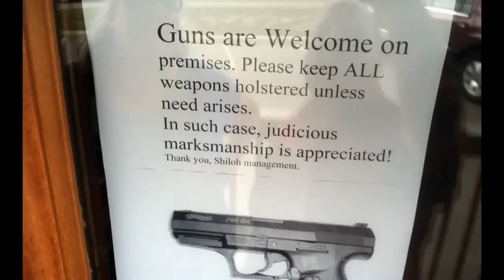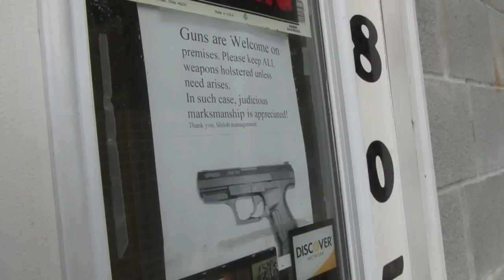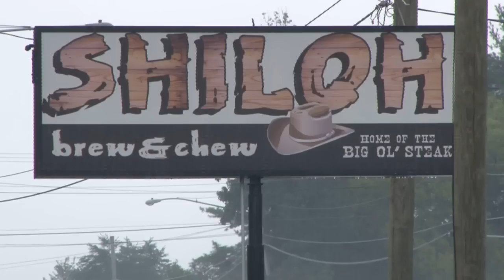Restaurant Welcomes Guns On the Premises -- and Enthusiastic Customers Flock In